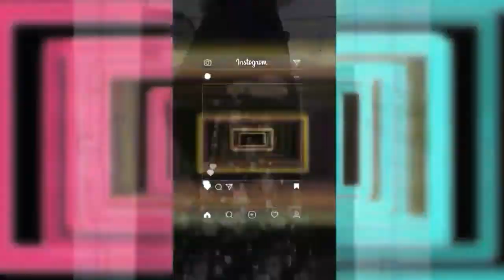🔴 Model Baju Wanita Setelan Wanita 2022